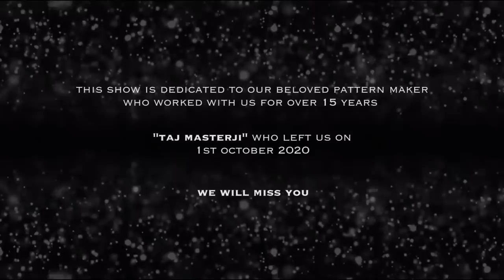LMIFWSS21 | ROHIT GANDHI + RAHUL KHANNA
Showcasing Rohit Gandhi + Rahul Khanna Spring Summer’21 collection at the first-ever phygital edition of Lotus Make-Up India Fashion Week SS’21, luxury partner DLF Emporio/The Chanakya